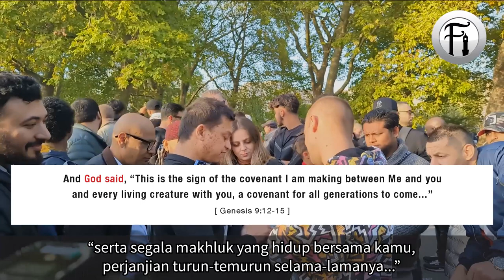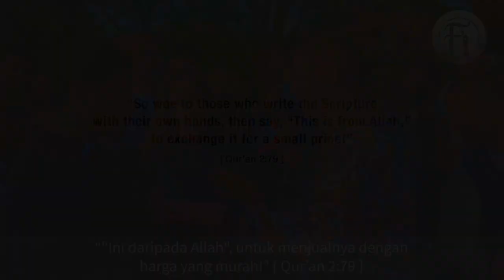"Bagaimana Kamu Tahu Bible Tidak Benar?"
Bro Mansur berdialog dengan pasangan Kristian tentang sifat-sifat Tuhan dan mengapa penjelasannya di dalam Bible tidak mungkin bernar. Lihat bagaimana bro Mansur membahas hujah mereka sehingga mereka terdiam kelu.